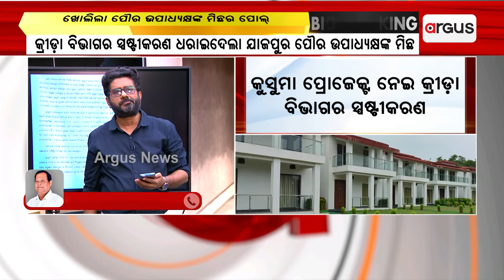କୁସୁମା ପରିସରରେ କ୍ରୀଡା ବିଭାଗ ପାଣ୍ଠିରୁ ହୋଇନାହିଁ କୌଣସି ନିର୍ମାଣ ।|| KusumaPond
କୁସୁମା ପରିସରରେ କ୍ରୀଡା ବିଭାଗ ପାଣ୍ଠିରୁ ହୋଇନାହିଁ କୌଣସି ନିର୍ମାଣ । କ୍ରୀତଦାସଙ୍କୁ ବଞ୍ଚାଇବାକୁ ଦଳ ଭାଇଙ୍କ ମିଛର ପର୍ଦ୍ଦାଫାସ୍‌ ।